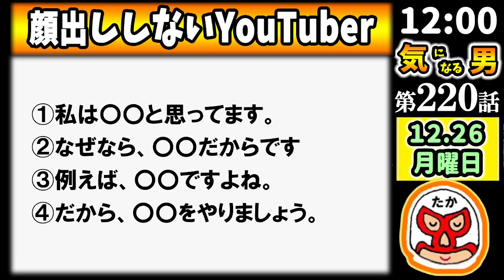【気になる男】第220話：話し方の順番